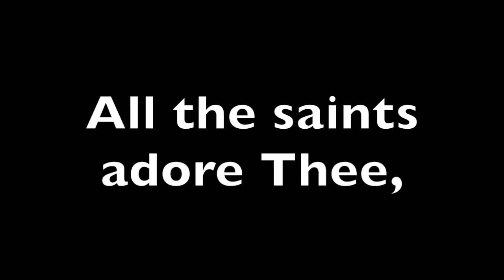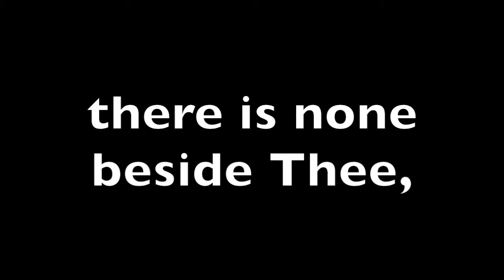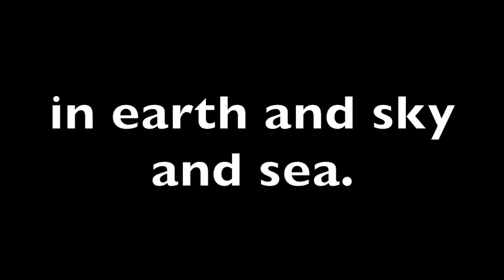Holy, Holy, Holy!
Hymn that celebrates the holiness of God!

Public domain hymn: Holy, Holy, Holy!

Video production work is our own. Audio editing and rendering is our own